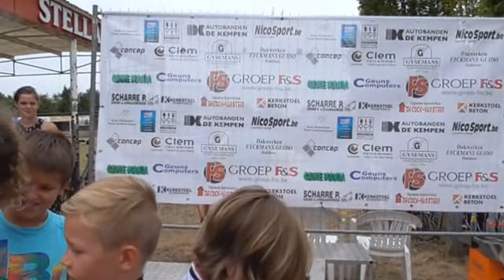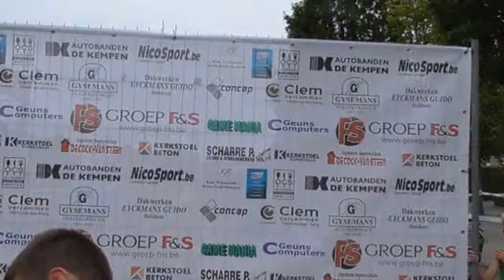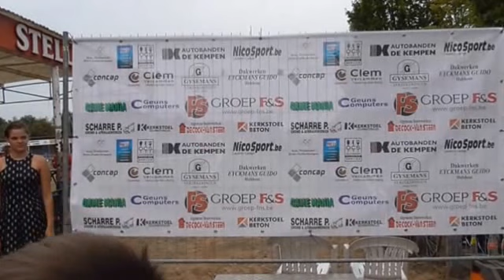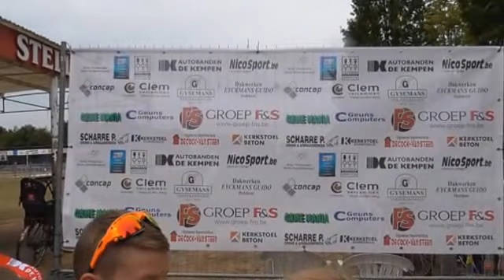05 07 2015 Itegem Miniemen Wegkoers